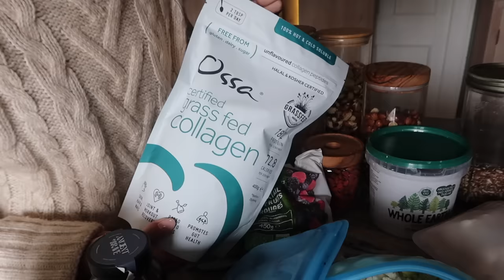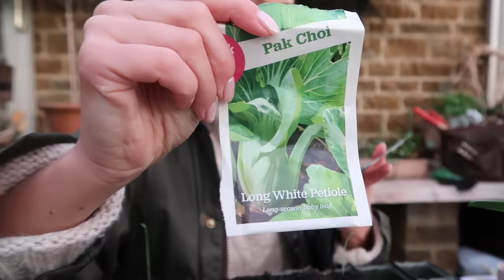SOWING SWEET PEAS & PRACTISING GROUNDING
DIRTEA Chaga powder
DIRTEA Lion’s Mane
DIRTEA Tremella

Cle de Peau palette [Use code JOSIEXCB]

Chapters:
00:00 - Dog Walk
01:05 - Healthy Breakfast
02:26 - Making Smoothie Packs
07:10 - Growing Sweet Peas
12:37 - Making Lunch
13:44 - Getting Ready For Dinner
15:32 - Dinner & Evening Skincare
17:50 - Grounding
24:49 - Morning Gardening
31:26 - Breakfast & Tulip Hack
36:32 - OOTD
37:09 - Emergency First Aid
40:56 - Roast Dinner & Dog Walk
41:52 - Cosy Evening
42:27 - Reflections & Updates